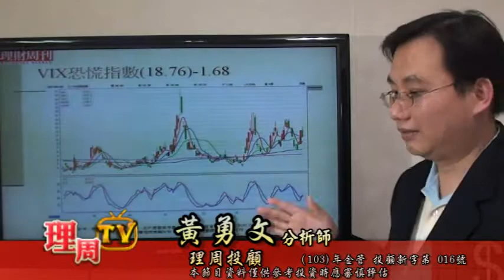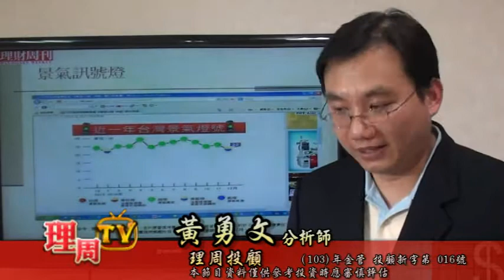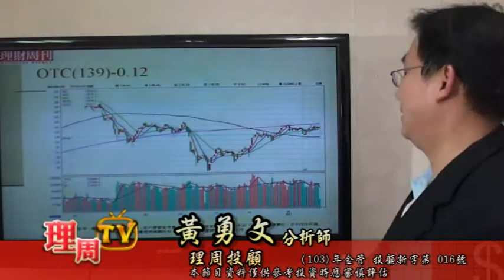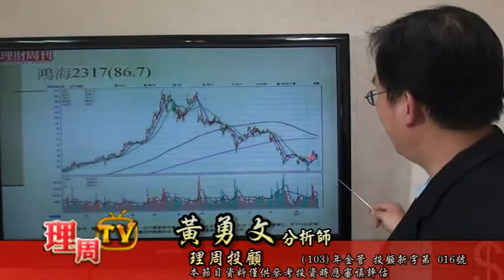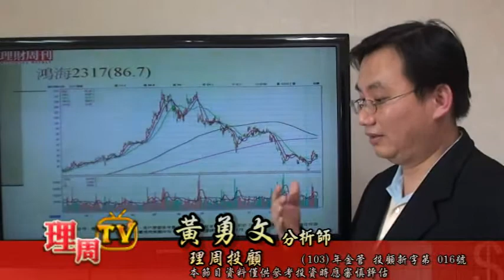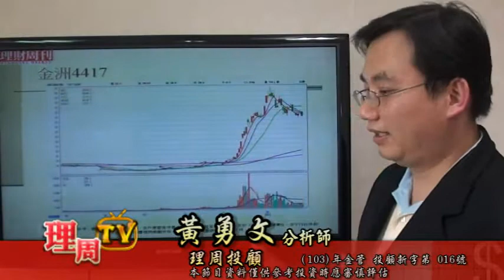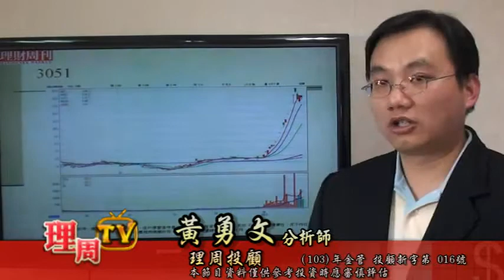0130 盤後-黃勇文 籌碼穩定 再往上衝